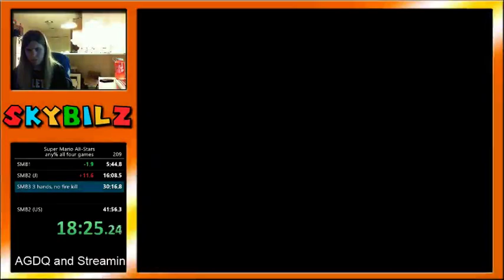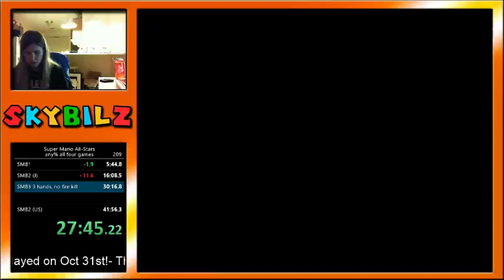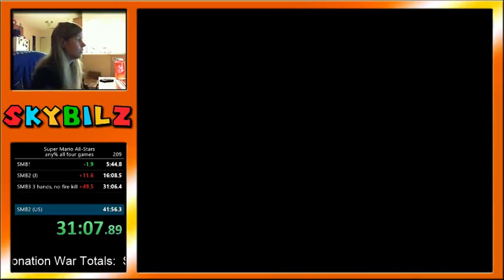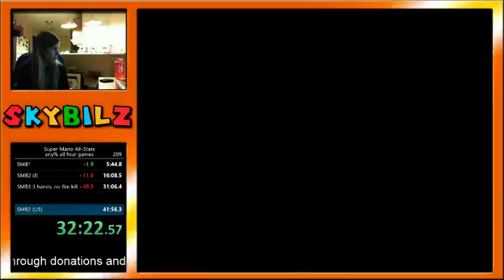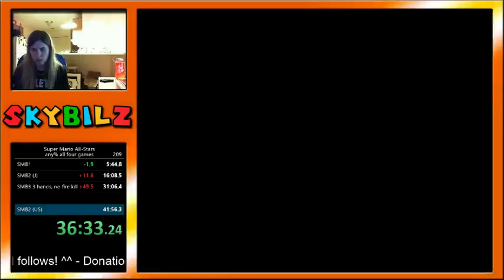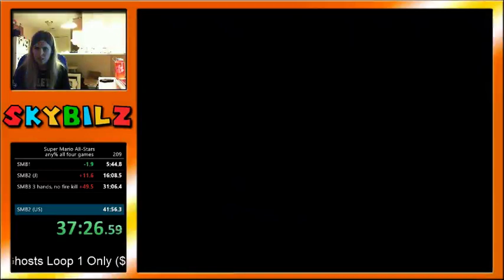Super Mario All-Stars (J) any% all four games in 41:36 (PB)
3 hands in SMB3. Let's go for sub-41 next!